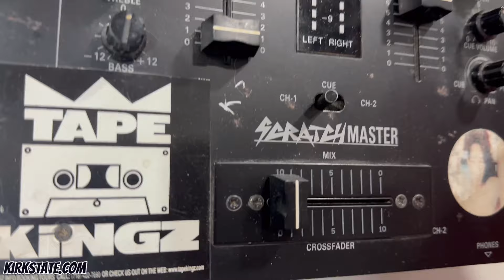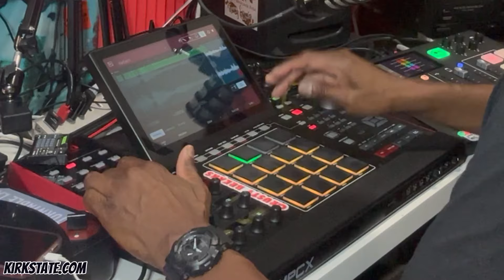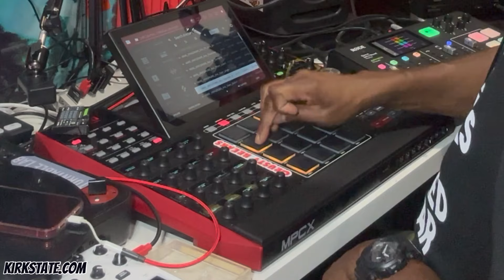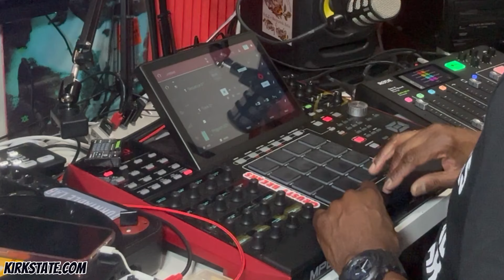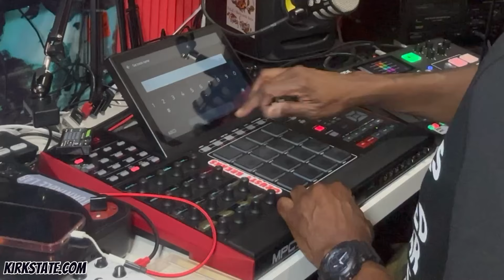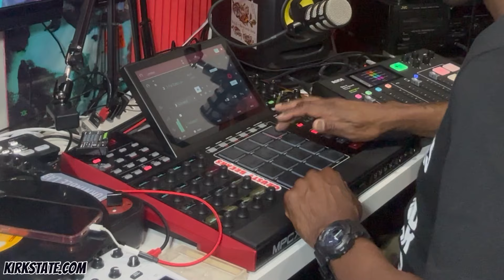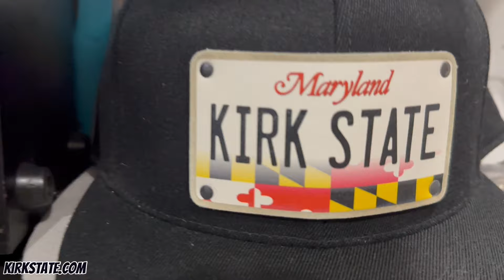The Best YouTube Samples For Beat Making